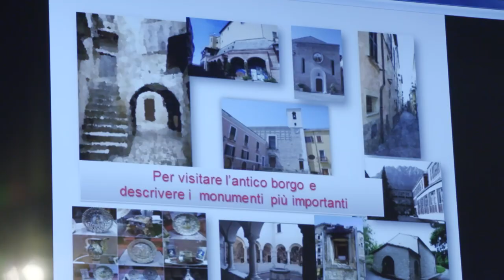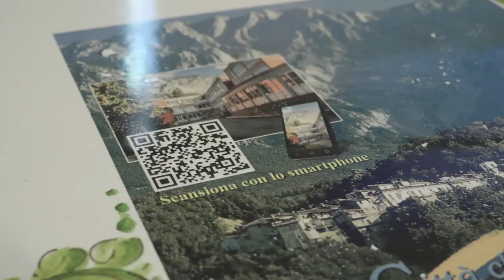Castelli. Ecco l'App "La città che parla"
Il comune di Castelli ha presentato questa mattina in Provincia a Teramo l'App "La città che parla", uno strumento innovativo per la promozione turistica che unisce innovazione e tradizione.